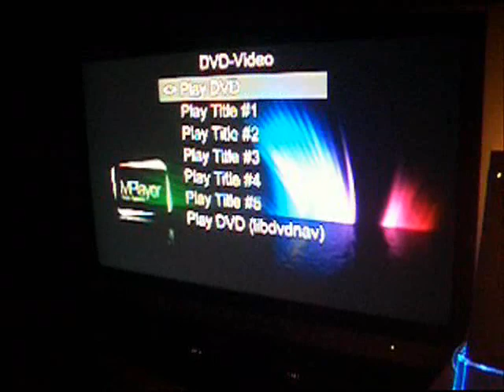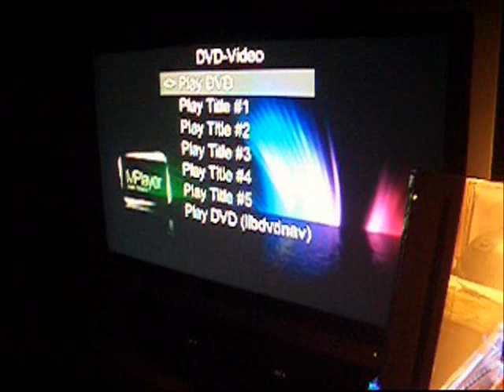Watching DVDs on the Wii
If you have the Homebrew Channel installed just go here and download the mplayer app, and the libdi installer. Install libdi and run mplayer, with a DVD in the drive. That's it.

You can remove the libdi folder after you install it.

If you're wondering how to install the Homebrew Channel, look around for a guide... like here: